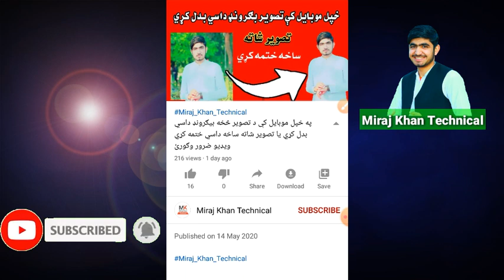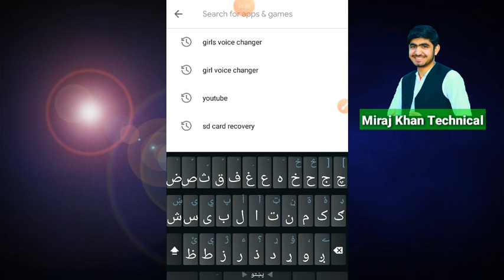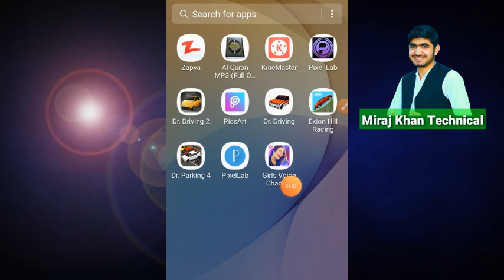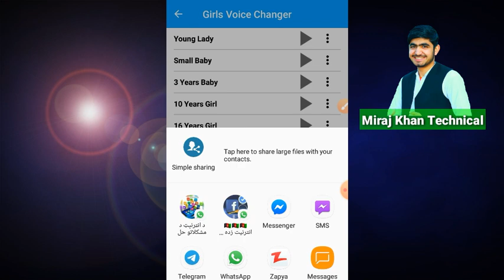هر چا ته د انجلي په غږ په میسنجر او وټساف کي وایس میسج داسي وکړي ویډیو وګورئ.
واخ زیري فري انټرنیټ
اوس د sky vpn کې کولاو شو چي  3GB فري انټرنیټ تر ډیټا لاسه کړو ثبوت سره ویډیو سل فیصده ګرنیتي سره لاندی ویډیو وګورئ.
لاندی لینګ کلیک وکړی او ویډیو وګورئ.
وا وا
په میسینجر کې د بل هر چا میسیجي داسي وګورئ هغه کس به سره درنه پوه نشي لاندی ویډیو ثبوت سره وګورئ.

'زیری
د هر چا فیسبوک ایډي فاسورډ او نمبر داسي معلوم کړي دروغ نه دی دروغجنه دې خدای تباه کړي د هیګ ټوله طریقه لاندی ویډیو کې وګورئ.

خوندور خبر
د فیسبوک ایډي مو دغه شان رسمي یا راجستر کړي. لاندی ویډیو وګورئ کنې ارمان به وکړي.

خوندور
په فیسبوک کې بي نومه ایډی داسي جوړه کړي لاندي ویډیو کې یی ټوله طریقه شته لاندی ویډیو ضروري وګورئ.

واه زیری
په فیسبوک فروفیل باندي د ګارډ افشن داسي فغال کړي هیڅوک به نه شی کولای چی زموږ فیسبوک ایډی بلاک او ریپورټ کړی او نه به زموږ ایډي کې سګرین شاټ اخیستلی شی ویډیو وګورئ کنې ارمان به وکړي.

څنګه کولاي شو خپل موبایل کې فلم د هري ژبي ویډیو پښتو ته ترجمه کړو.
لاندی ویډیو کې طریقه شته

زیری
د روپو واله يوټیوب چینل جوړولو مکمله طریقه دغه ویډیو کې د چینل جوړول د چینل ټول سټینګ ویډیو هتمن وګورئ.

زیری
فــیسبوک کـومــو خـلـکو ته روپی ورکوي همداوس خپل فیسبوک وګوري دا ویډیو وګورئ کنې ارمان به وکړي.

زیری
په فیسبوک کي داسي معلوم کړي چا لخوا بلاک شوی یاست
څوک درته زیات لایکونه درکوي
څوک درته زیات کمینټونه کوي
چا ان فرینډ کړي یی
چا ته دی ریکوسټ کړي هر څه په لاندی ویډیو کې وګورئ مننه لاندی ویډیو

تازه
په خپل موبایل کې مو تصویر داسي ښایسته او ډیزاین کړی دغه طریقی سره مو ملګري خیران کړی لاندی ویډیو هتمن وګورئ.

زیری
هر چا ته د انجلي په غږ میسنجر او وټساف کي وایس میسج داسي وکړي. لاندی ویډیو ضرور وګورئ.

وا وا
په میسینجر کې د بل هر چا میسیجي داسي وګورئ هغه کس به سره درنه پوه نشي لاندی ویډیو ثبوت سره وګورئ.لاندی لینګ کلیک وکړی او ویډیو وګورئ.

زیری خوندور خبر
موبایل کې ډیلیټ شوي ویډیو ګانې او تصویران داسي واپس راولي ۱۰۰ % لاندی ویډیو هتمن وګورئ.

تازه خبر
په خپل موبایل کې تصویر باندي سټایلیش خطونه داسي ولیکي لاندی ویډيو وګوري هتمن ویډیو وګورئ